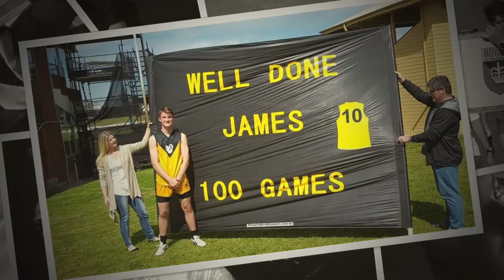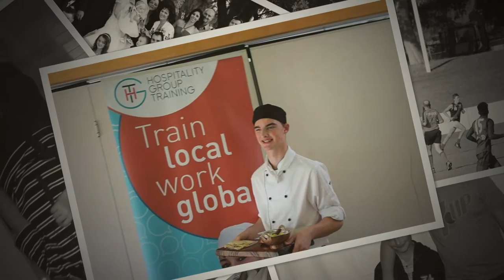James Michael Corby - 21st Slideshow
Happy 21st Birthday James Michael Corby